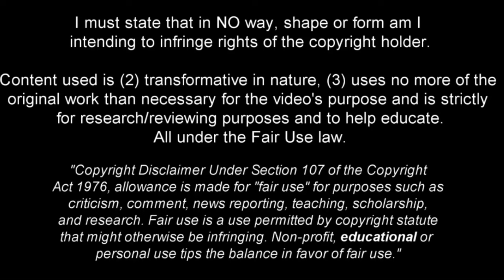Johan Bakayoko - He Was Born to Dribble